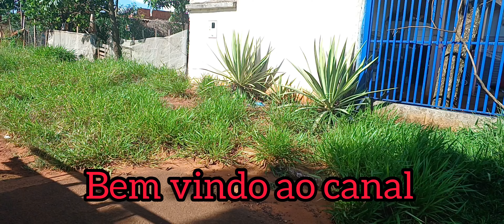Roçada de quintal Muito Fácil jardinagem roçada gardening jardineiro stihl fs220